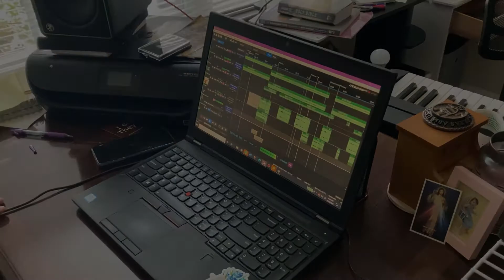Why I Went Acoustic/Why I Recorded At Home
6 more days until the EP drops! Here's a quick bit about the recording process and why I did Songs To The Bay the way I did. Plus an early listen to the title track's backing music!